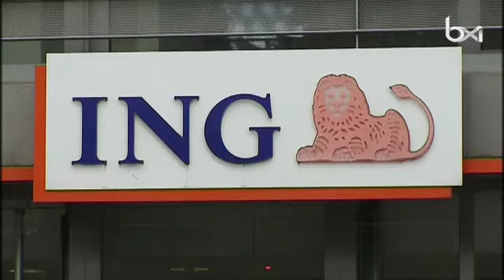Ixelles : la police arrête quatre braqueurs de 52 à 64 ans qui planifiaient une attaque de banque